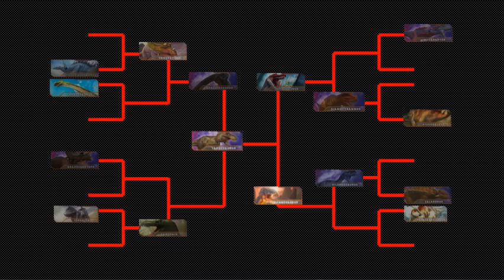Dinosaurs Battle s1 semi-finals 2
Dinosaurs Battle
Dinosaurs Battle (Tyrannosaurus VS Spinosaurus)